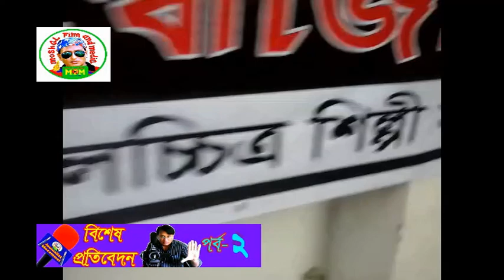আমাদের ভাইরাল চলচ্চিত্র- BFDC Shooting V02 | Entertainment | Special MAN | MFM | BD | PLZ SUBSCRIBE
Dear viewers,
Welcome to the muzammel Alam YouTube channel.
it is all entertainment channel.